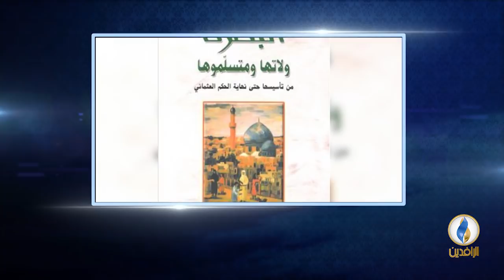أعلام_من_العراق | الحلقة 20 - ابن الغملاس.